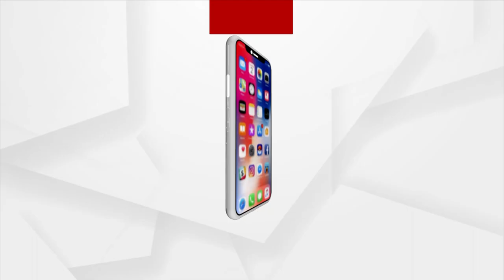Crowd Of Devotees Gather To Take Blessings Of Maa Budhi Takurani